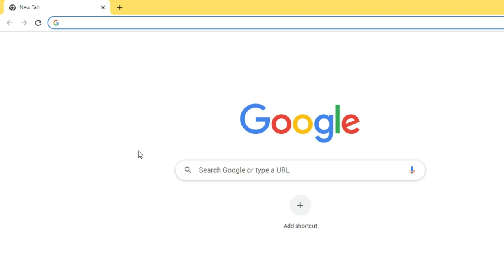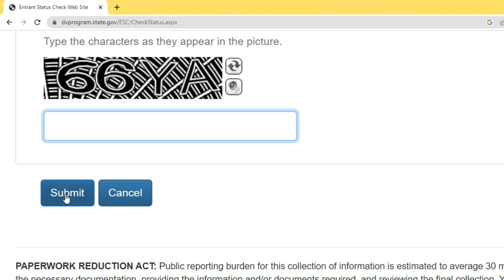How To Check Dv Result 2024 From Nepal | dv result kasari herne | dv result time